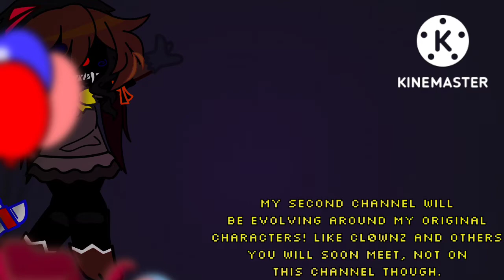CHANNEL ANNOUNCEMENT. ||DESC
Quitting has crossed my mind more than once but for some reason I haven't done it.
and I'm glad I hadn't